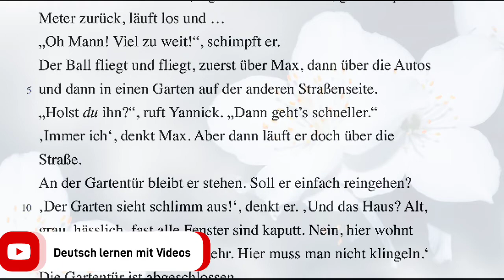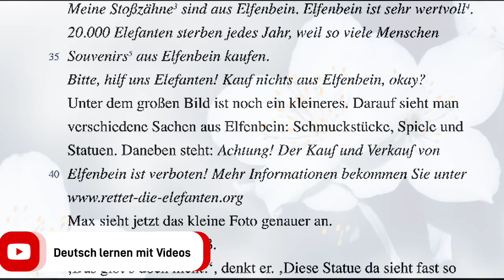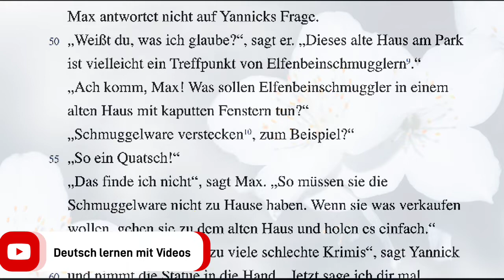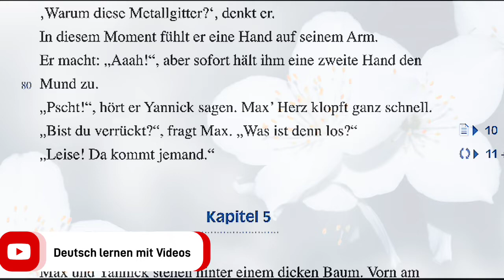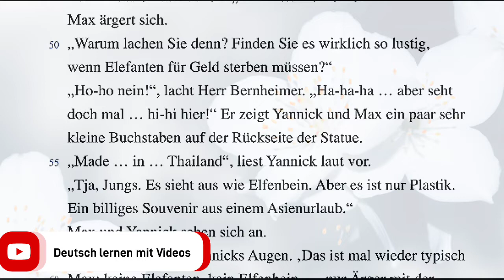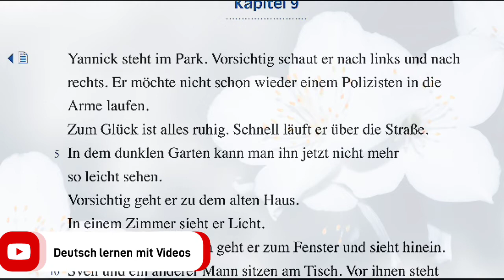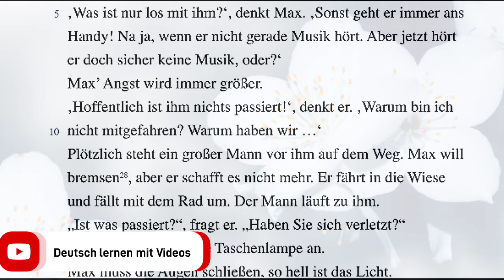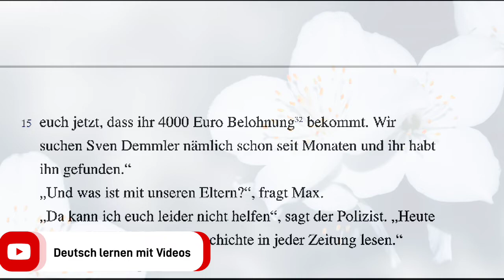Das Geheimnis der Statue | Basic German Stories for A1 A2 B1